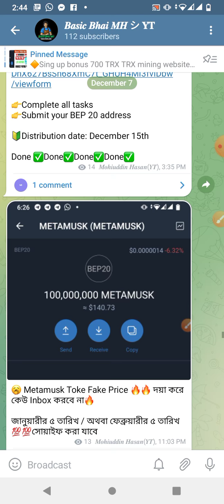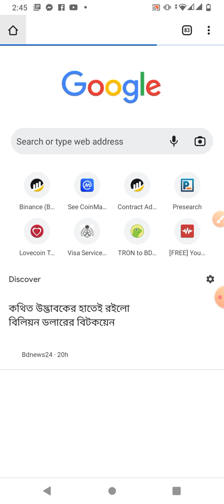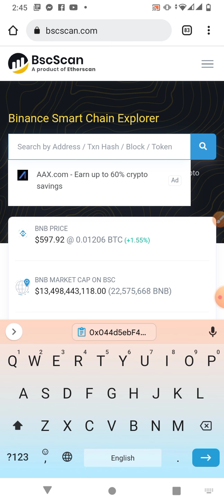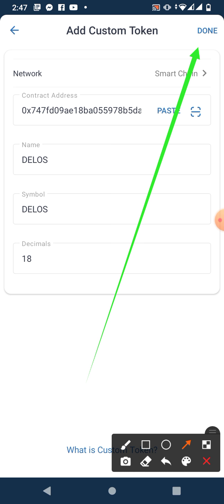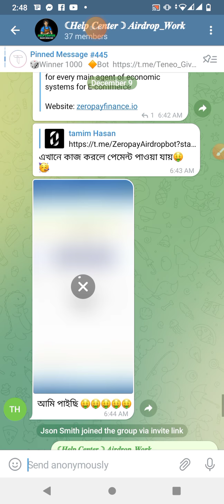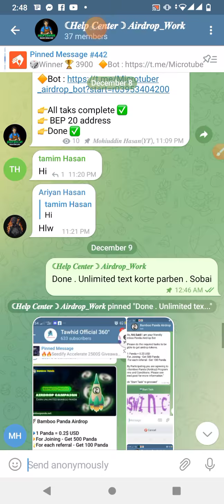how to check airdrop payment | how to check winner any airdrop | airdrop winner list check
Today our topic is How to check airdrop payment | Add token on trust wallet by contract address | Airdrop income bangla. New airdrop 2021 and online income airdrop. Best airdrop 2021 and airdrop bangla . How To earn money from online. airdrop income bangla .this is Instant Payment Airdrop and this is a new airdrop. airdrop earn money. I think it will be helpful for you & it's a Bangla Tutorial.

Basic Bhai MH information:

🔰↪️ 👉Telegram join  🙏🙏🙏👇👇________________________________________________

নিচে দেয়া আমাদের Telegram Channel জয়েন করুন।

tags Generator 👇👇
airdrop income bangla
airdrop earn bangla
airdrop bangla
new airdrop
 airdrop
airdrop income
make money airdrop
 airdrop, "airdrop 2021
airdrop new 2021
bitcoin earning bangla
how to find address doc
how to find address Winner list
airdrop winner list